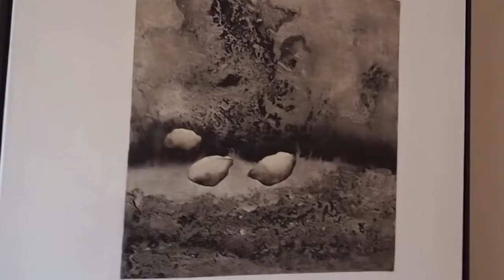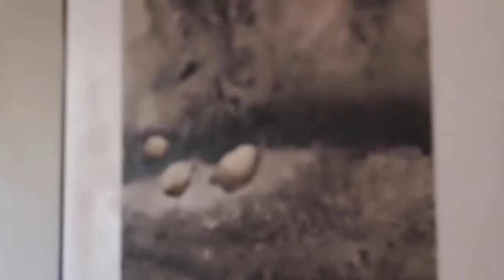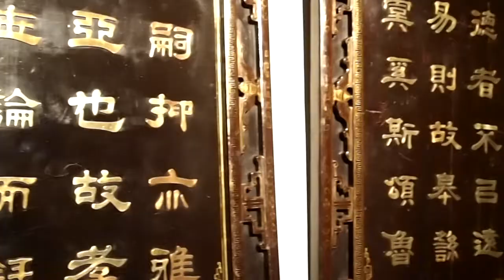Asian Art in London 2020 - East Asian Art Highlights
Recorded throughout Asian Art in London's East Asian Art focus; 29 October - 7 November 2020.